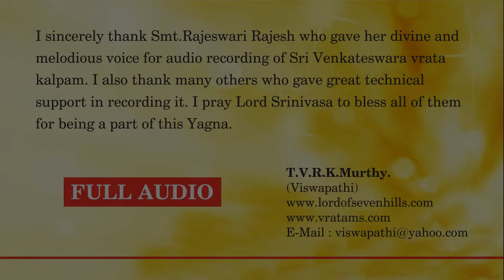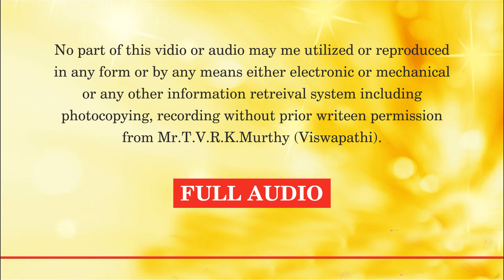SRI VENKATESWARA VRATA KALPAM FULL AUDIO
BY
T.V.R.K.MURTHY
(Viswapathi)

Voice : Smt.Rajeswari Rajesh

No part of this vidio or audio may me utilized or reproduced in any form or by any means either electronic or mechanical or any other information retreival system including photocopying, recording without prior writeen permission from Mr.T.V.R.K.Murthy (Viswapathi).